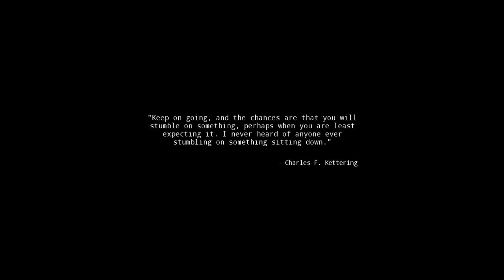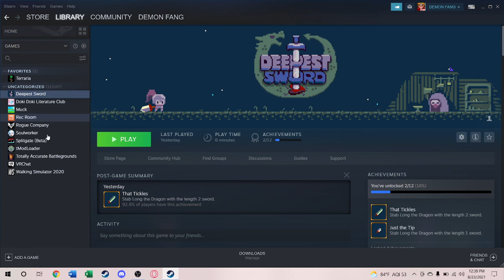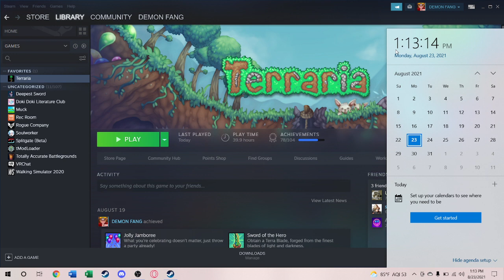i have a new recording software-more games coming soon